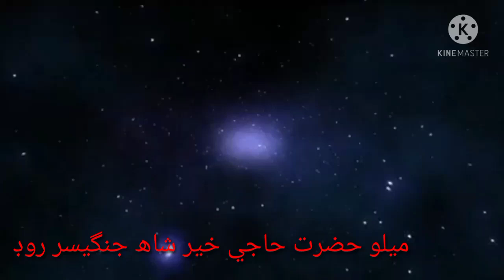NAKL TV HD پھلوان عنايت خاصخيلي